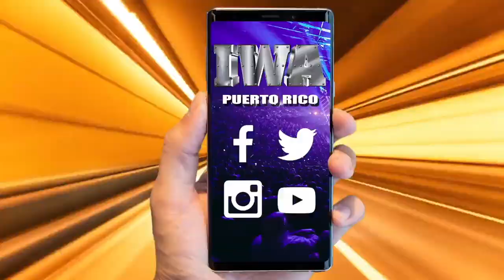IWA New Jack Tribute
𝐇𝐚𝐫𝐝𝐜𝐨𝐫𝐞 𝐧𝐞𝐯𝐞𝐫 𝐝𝐢𝐞! Uno de los mejores exponentes de la modalidad extrema, 𝗡𝗲𝘄 𝗝𝗮𝗰𝗸 se enfrentó a otra leyenda 𝐁𝐚𝐥𝐥𝐬 𝐌𝐚𝐡𝐨𝐧𝐞𝐲 en 𝐈𝐖𝐀 𝐓𝐨𝐭𝐚𝐥 𝐈𝐦𝐩𝐚𝐜𝐭. ¡Descansen en Paz! ¡𝐋𝐚𝐬 𝐥𝐞𝐲𝐞𝐧𝐝𝐚𝐬 𝐧𝐮𝐧𝐜𝐚 𝐦𝐮𝐞𝐫𝐞𝐧!